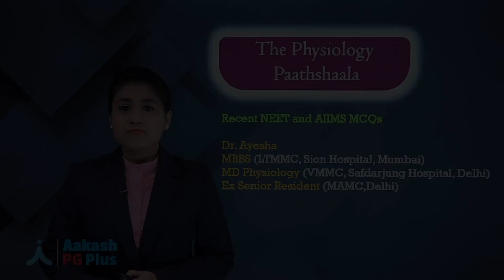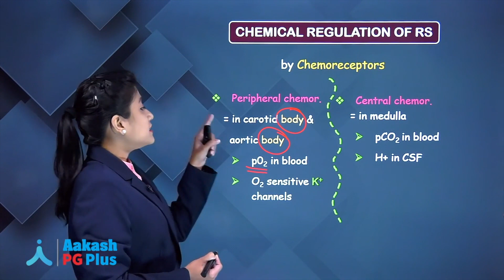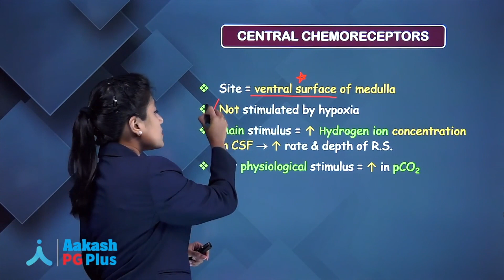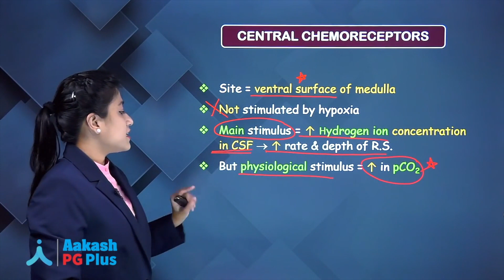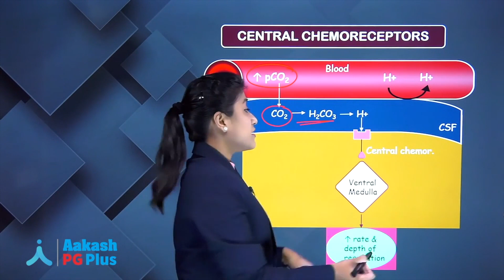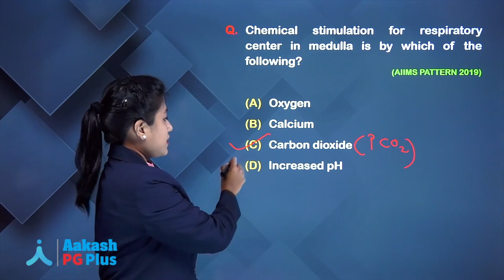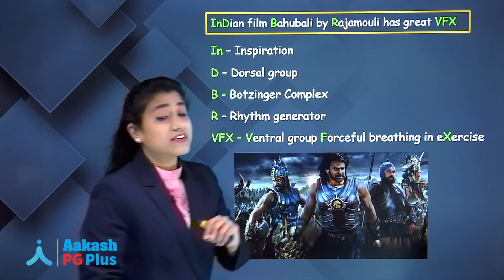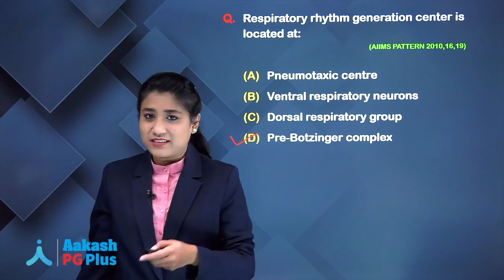Chemical & Neural Regulation of Respiration by Dr. Ayesha - Physiology - NEET PG | Aakash PG Plus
NEET PG 2021 approaching near!!!

Aakash has come up with Last Minute Revision programme – Aakash Enerrgizer where we bring a quick revision of all your subjects in the shortest time possible (15 subjects in 130 hours) with recorded video lectures by the top faculty of AIIMS/PGI/MAMC. All recent NEET PG MCQs along with all the important points have been covered in the engaging video lectures.

To help you strengthen your weaker areas, Aakash PG Plus also offers subject-wise video lectures. Now you also have an option to opt for only those individual subjects in which you think you need to focus more than the other subjects.